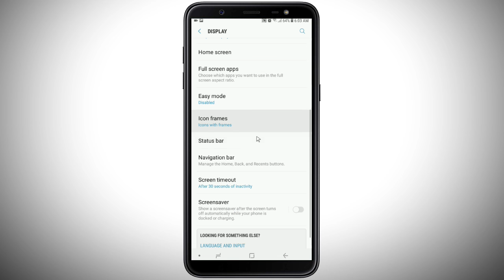How to change Back button to Recent on Samsung galaxy J8